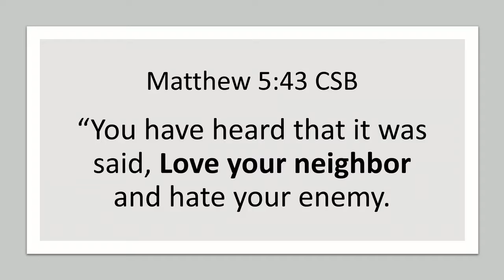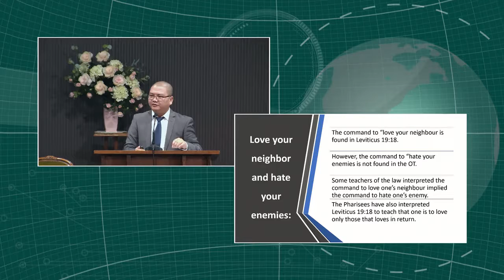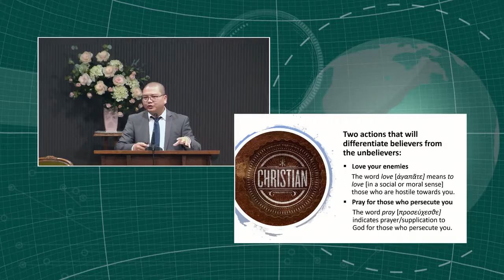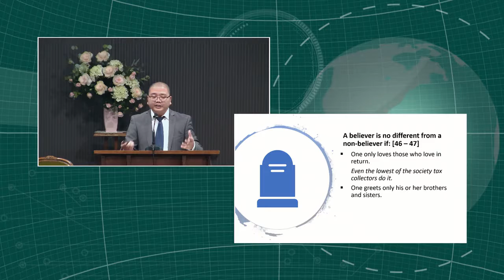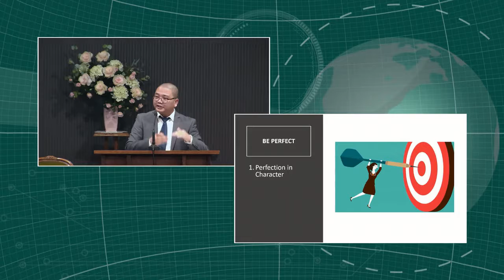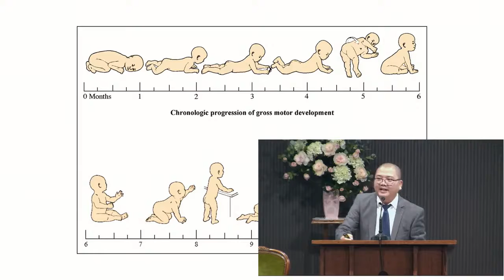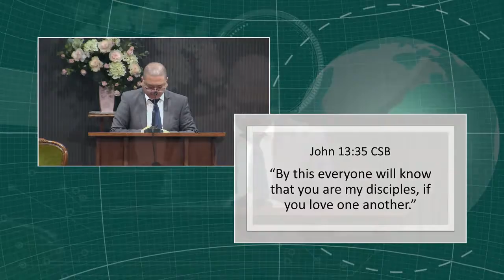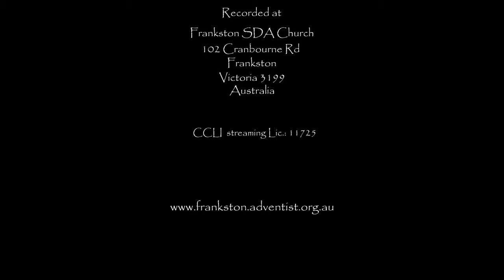20181006 sermon Steve Munsuang